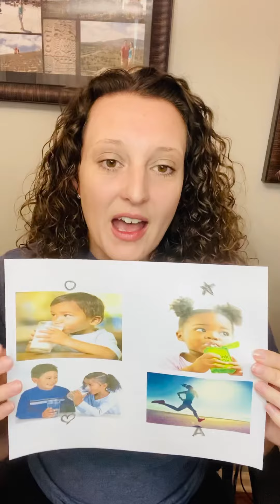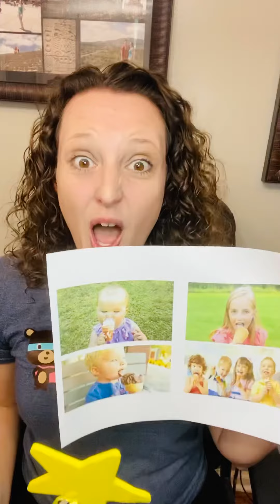Speech Teletherapy Tips: How to teach receptive language skills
Tips and tricks for teaching receptive language skills vis speech Telepractice